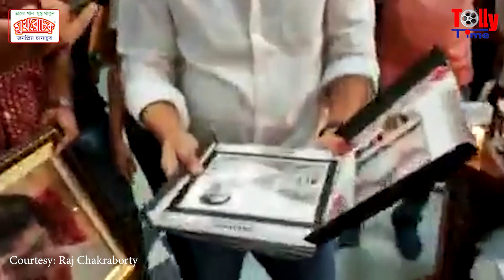গোধূলি আলাপের ১০০ পর্বের দারুণ সেলিব্রেশন, ফ্যানরা দিল দারুণ দারুণ উপহার | Godhuli Alap | StarJalsha